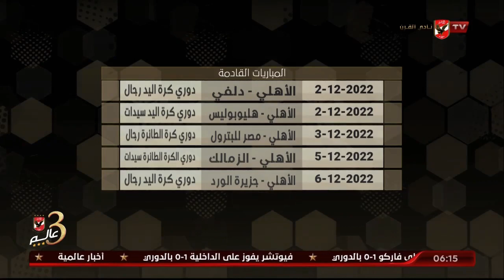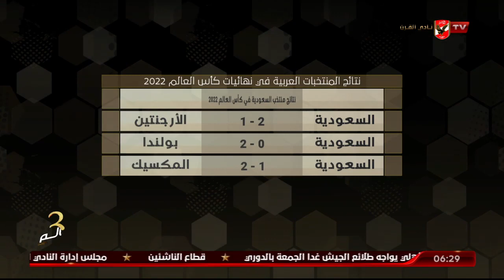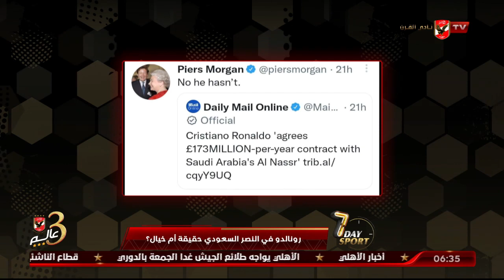الحلقة الكاملة | 7DAYSPORT مع عبد الرحمن ناجي | 1-12-2022